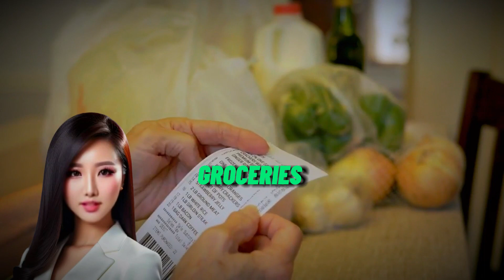Best Countries To Retire On A Small Pension Or Social Security, 2024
Dreaming of a retirement where your dollars stretch further and every day feels like a vacation? ✈️ Ditch the high costs and explore these hidden gems, where your small pension or social security can unlock a life of adventure and relaxation! Join us as we uncover the best countries to retire on a budget, from tropical beaches to charming European towns. We'll guide you through visa requirements, cost of living, healthcare options, and even reveal insider tips from expats who've made the move! Get ready to redefine your retirement and make your dreams a reality!
Here are some countries to retire in the world.